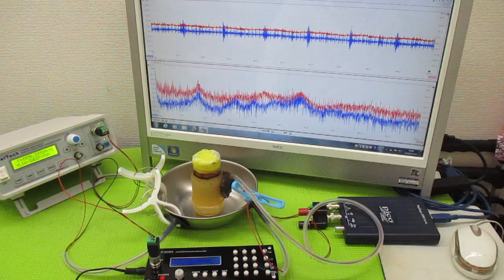オリジナル製品：超音波発振プローブを利用した超音波制御技術 ultrasonic-labo